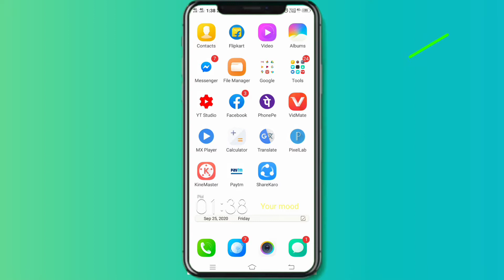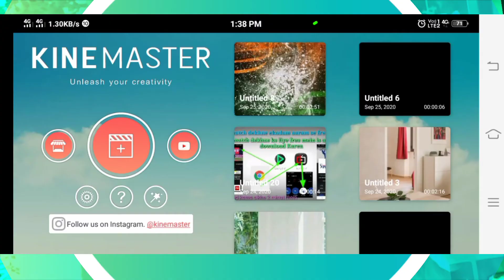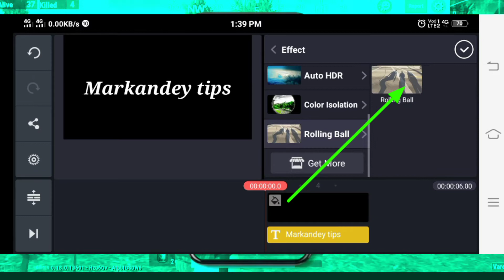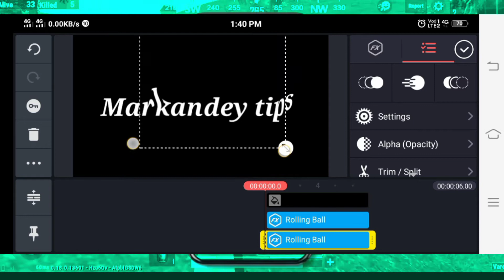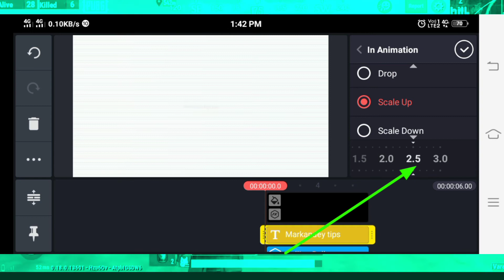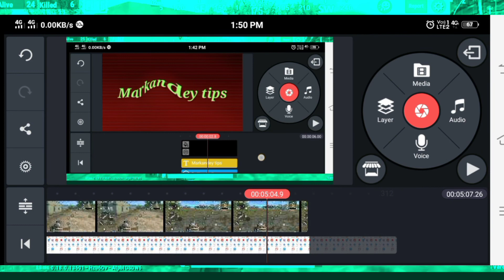how to Kinemaster Se Kaise Apna Naam stylish banaen YouTube channel stylish name banana sikhen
Apna naam ka ek master se stylish Mein banana sikhen

Hi doston markndey Singh  Mein Swagat hai

 is video mein aapko kinemaster se a bataya gaya hai ki Apna Naam stylish stylish Mein video editing Kaise Karke banaen
Apna Naam banana sikhane ke liye kinemaster apps ko